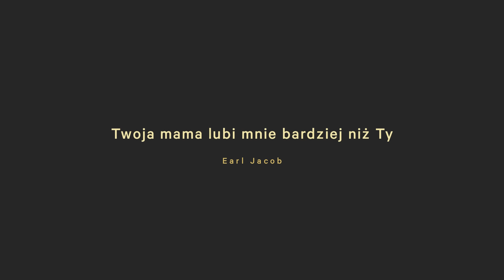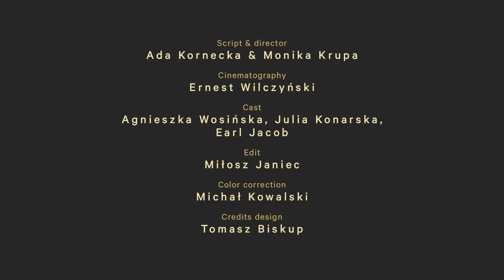Earl Jacob - Twoja mama lubi mnie bardziej niż Ty (Official Video)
(J. Sadowski / A. Molak)
Earl Jacob: lead & backing vocals
Kuba "Jahcob Jr" Kinsner: drums
 Mothashipp: piano, organ, bass-synth, electric guitar, tambourine
Mateusz Mendyka: trombone
Misza Kinsner: alto saxophone
Radek Nowak: trumpet

Produced & mixed by Mothashipp @ Western Jive, Warsaw
Mastering: Marcin Cichy @ Plugaudio Mastering

Script & Director: Ada Kornecka & Monika Krupa
Cinematography: Ernest Wilczyński
Cast: Agnieszka Wosińska, Julia Konarska, Earl Jacob
Edit: Miłosz Janiec
Color correction: Michał Kowalski
Credits design: Tomasz Biskup
Camera assistant: Mikołaj Kępiński
Set designer & costumes: Daria Szykuła
Make up: Joanna Montowska
Lights: Piramida Film
Camera Equipment: Comepdium Productions
Making of: Emanuela Osowska & Rafał Janik
Production: Ada Kornecka & Monika Krupa
Special thanks to: Piotr Onopa, Rio De Post, Piramida Film, Compendium Productions, Trzy tv, Fastmedia, Sylwia Skrzypek, Mikołaj Syguła, Piotr Maczkowski, Tomek Gogol, Piotr Antoni, Tomasz Rudzki, Błażej Gawliński.
Klip powstał dzięki wsparciu Dziedzica Pruskiego.